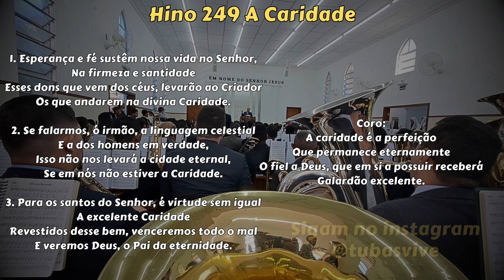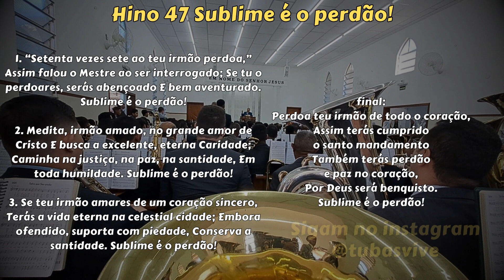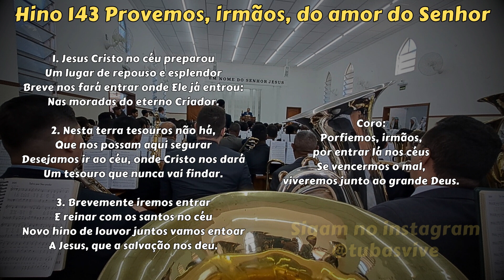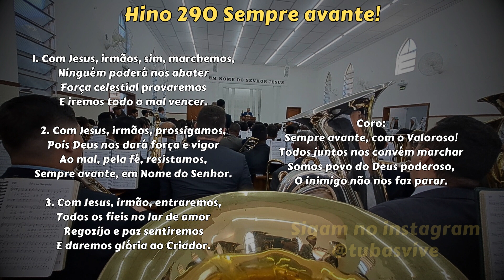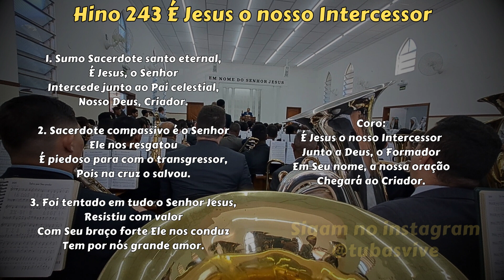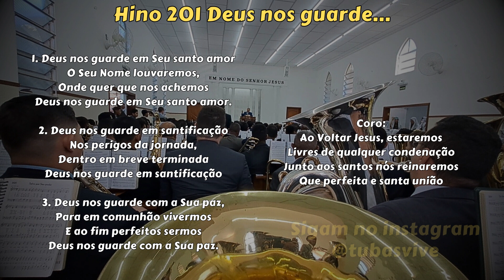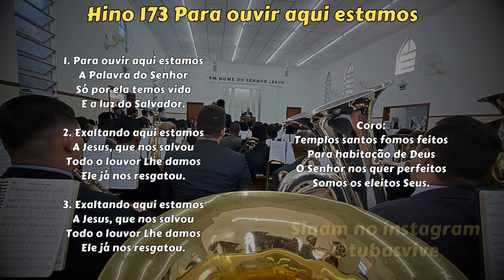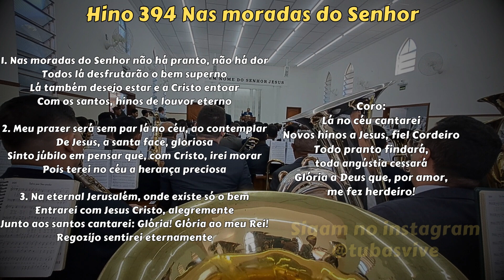Ensaio local CCB Rio Acima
Ensaio musical CCB

𝐌𝐞 𝐬𝐢𝐠𝐚 𝐧𝐚𝐬 𝐫𝐞𝐬𝐝𝐞𝐬 𝐬𝐨𝐜𝐢𝐚𝐢𝐬 𝐞 𝐟𝐢𝐪𝐮𝐞 𝐩𝐨𝐫 𝐝𝐞𝐧𝐭𝐫𝐨 𝐝𝐚𝐬 𝐧𝐨𝐯𝐢𝐝𝐚𝐝𝐞𝐬!
@tubasvive (disponível em todas plataformas)

 Seja bem-vindo(a) ao canal TUBAS VIVE ! - Ensaios, RDM,  Hinos Tocados e cantados - Congregação Cristã No Brasil